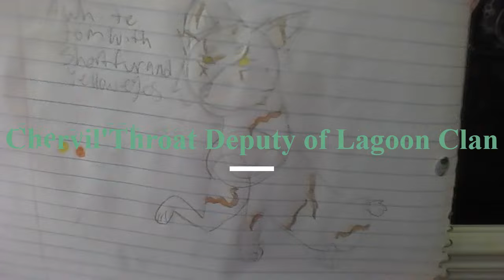Drawing generated cats! Part 2